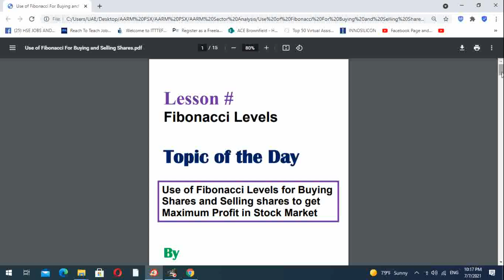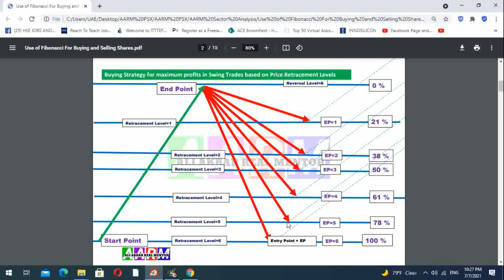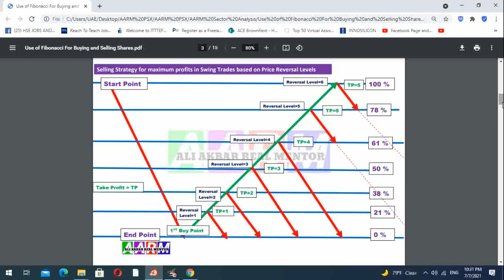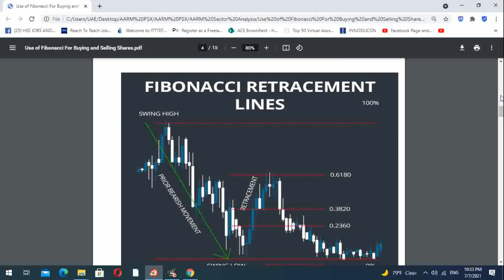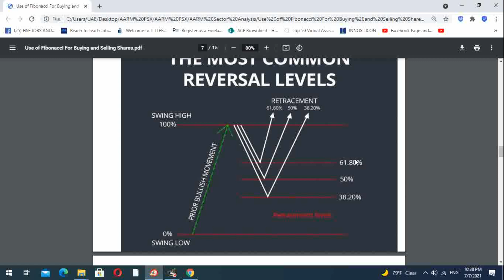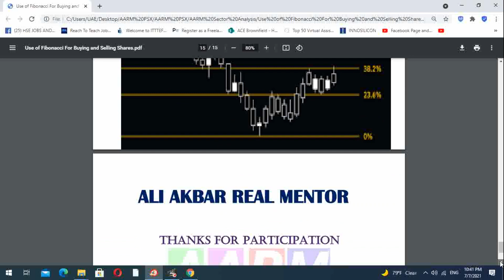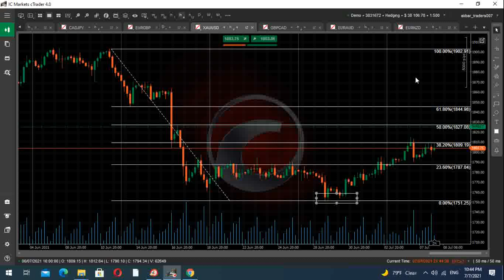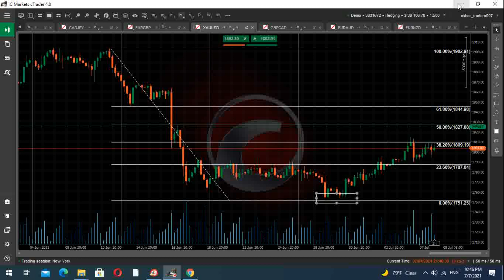Use of Fibonacci levels for buying and selling shares in the stock market. Manage Risk & Earn profit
In this video we will discuss about: Use of Fibonacci levels for buying and selling shares in the stock market. Manage Risk & Earn profit

Looking Forward

Thanks

ALI AKBAR